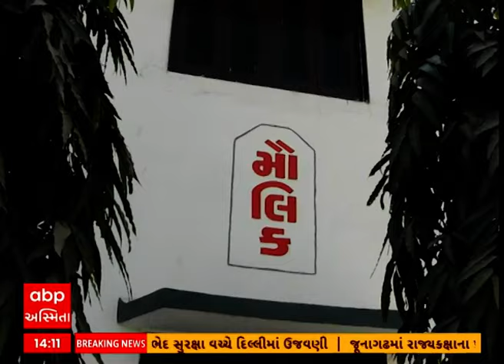Padma Shri Awards : ગણતંત્ર દિવસે ગુજરાતમાં કોને કોને મળ્યા પદ્મશ્રી એવોર્ડ,જુઓ અહેવાલ